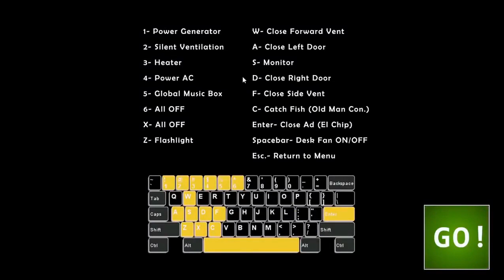Fnaf: Mr Hippo's SECRET | Fnaf Theory #20 w/ Minister Pancakes